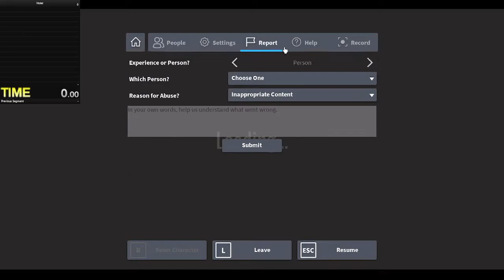ROBLOX Doors (Reupload) Speedrun 20 Mins Gameplay But... Night Guard (I Think?)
Well Here You Go This Time... If You Guys Can Dare Me Some Challenges In Doors I Might Do That but just one by one okay?

(I Might Took whole Attempts But I couldn't beat my Time Record Because of lag and Double Click, Maybe I might beat my record if i have challenges)